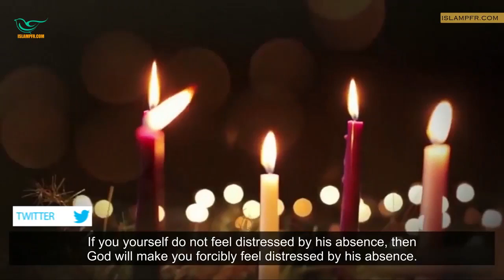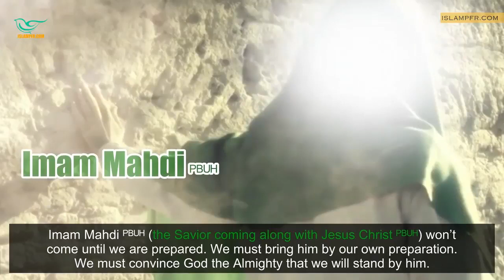Who is The Promised Savior - Part 1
Mr. Raefipoor speech about the end time promised savior of mankind Part 1
with Hard Sub English Subtitle